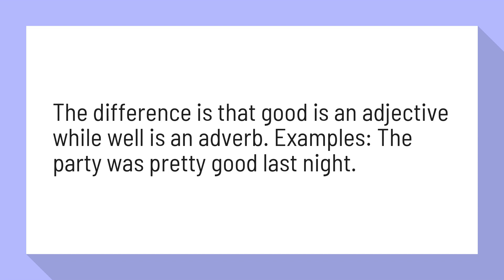Did pretty good or well?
Pretty Good vs Pretty Well | MyEnglishTeacher Forum ...

The difference is that good is an adjective while well is an adverb. Examples: The party was pretty good last night.